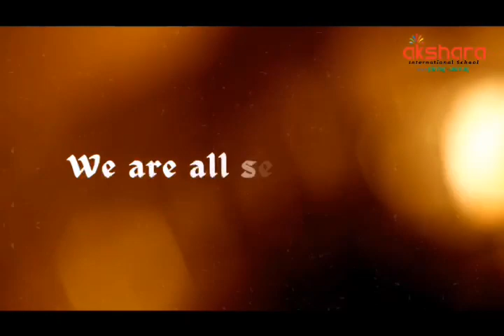Get ready for an unforgettable evening ! at Akshara International School A S Rao Nagar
Get ready for an unforgettable evening ! Mark your calendars for April 20th, 2024
at Akshara International School A S Rao Nagar